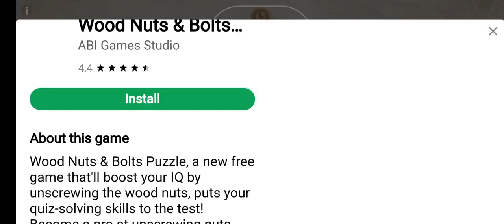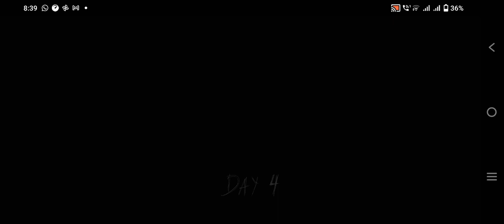GRANNY HORROR GAME 😱😭😭😭 TROOLLED.......